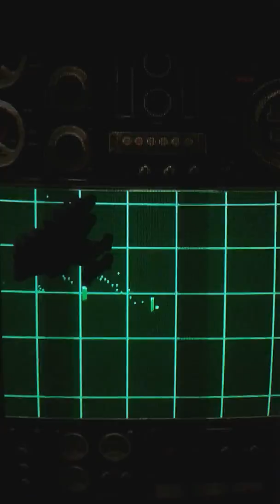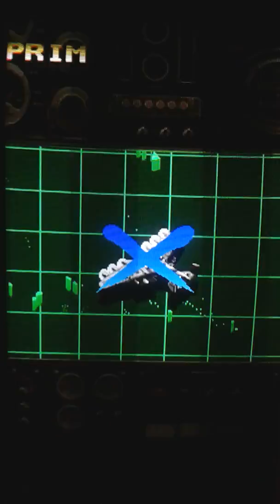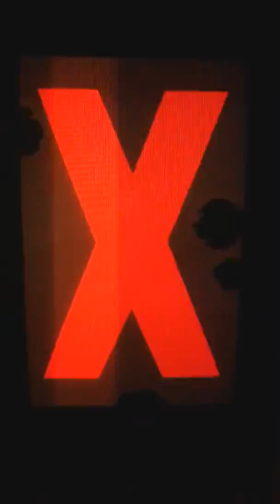King Of Air 51 in 1 - 19XX